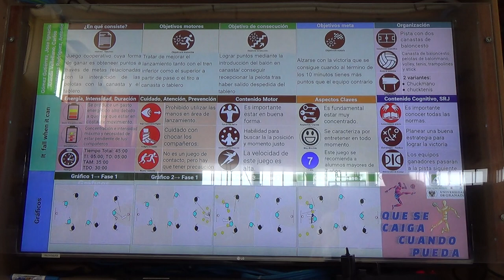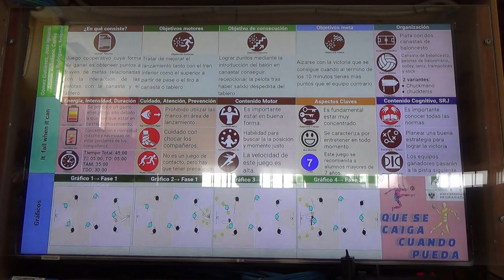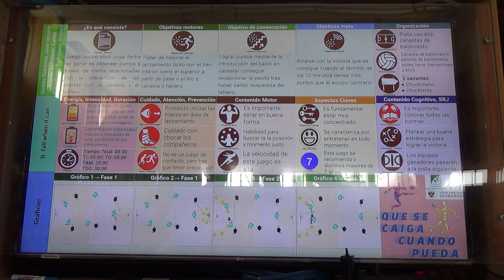Que se caiga cuando pueda 2R 1/2 00373